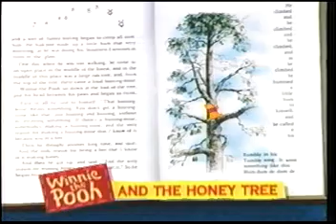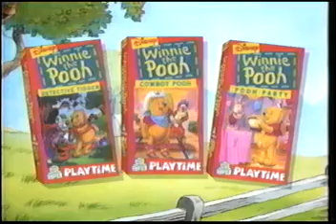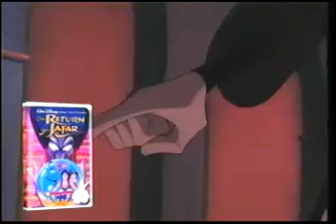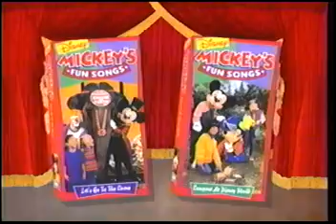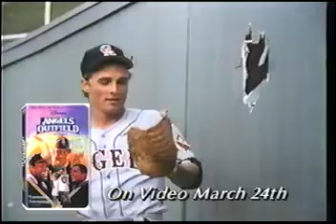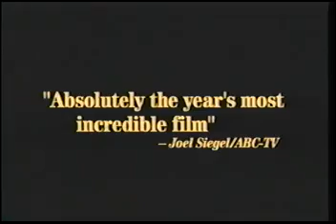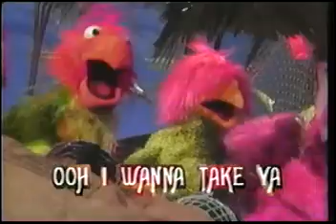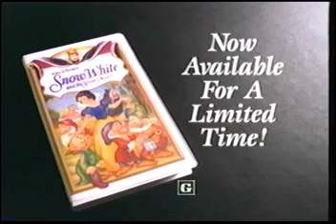Walt Disney/Buena Vista Home Video "1995 1st Quarter" in-loop tape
This in-loop tape from 1995, showcases titles that are both available and upcoming, including "The Lion King".

This video is edited to remove clips from The Lion King.